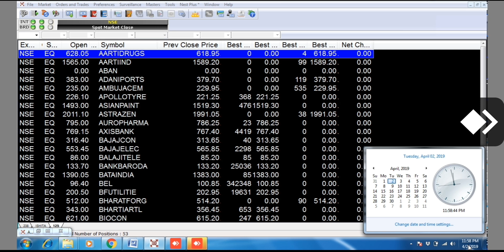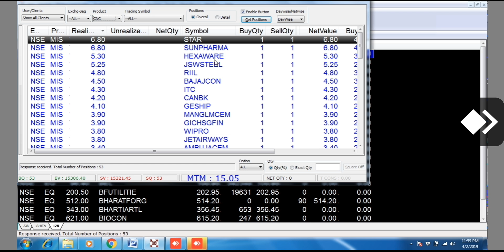02 April'19 - CHOTA PACKET of Intraday Trading on Rs 10,000 - Video 54 - SkillIndiaConcept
I design this concept for my trading BUT anyone can follow my concept, It's FREE to use IF someone use as I designed ORIGINAL.

This is an investment of rs 10,000/- so that everyone can see and relate himself or herself easily.

1). Everyone in this concept trade for loss.
2). Loss target is 24% on the investment
3). They keep trading till they don't get their desire loss %.
4). On 10,000/- investment, it's Rs 2,400/- only.
5). If get Loss, stop trading, happy ending, at least you tried in Stock Market with a small loss.
6). If loss is not there, profit will be there, keep enjoy your monthly income. Every income keeps you far--faar--faaar--faaaar away from your desire loss % target.

Rest my 21 months Ledgers are enough to tell the profit/loss.